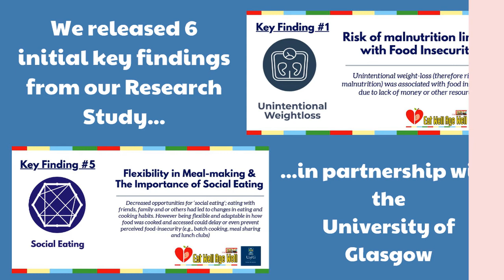Eat Well Age Well Highlights 2019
We’ve had an amazing year filled with lots of achievements in tackling the issue of malnutrition in older people in Scotland. What will we achieve in 2020?